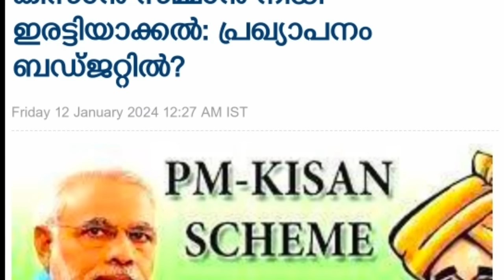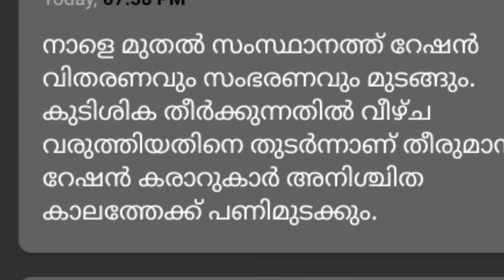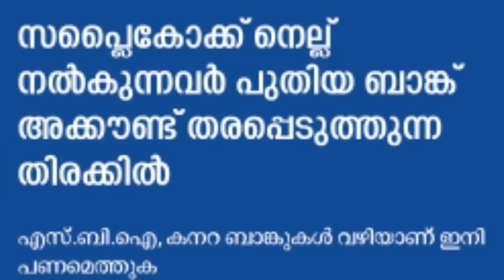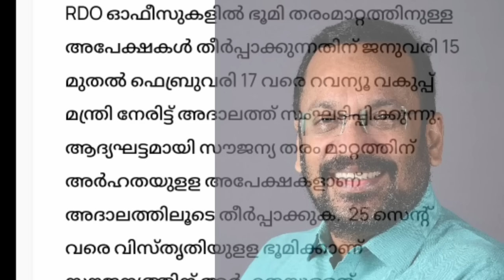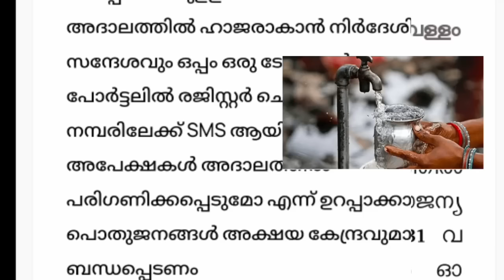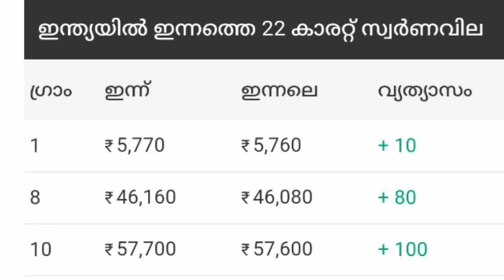dailyupdate 12/1/24,പെൻഷൻ കേരളം കോടതി യിൽ,PMKISAN തുക കൂട്ടും,റേഷൻ മുടങ്ങും, ആധാറിലൂടെ 13 ഇനം കിറ്റ്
dailyupdate 12/1/24, പെൻഷൻ കേരളം സുപ്രീംകോടതിയിലേക്ക്, PMKISAN തുക കൂട്ടും, റേഷൻ മുടങ്ങും, ആധാറിലൂടെ 13 കിറ്റ്,സമരംപ്രഖ്യാപിച്ചു,കുട്ടികൾക്ക് ഈ മിട്ടായി കൊടുക്കരുത്, ഉടൻ കൈപ്പറ്റ ഇല്ലെങ്കിൽ വീടുകയറി പരിശോധന,  റേഷൻ കാർഡിൽ പേരുള്ളവർ ശ്രദ്ധിക്കുക,22 ലക്ഷം റേഷൻ കട ഉപേക്ഷിച്ചു,ഭൂമി തരം മാറ്റൽ കോടതി ഇടപെടൽ,   പ്രവാസി ക്ഷേമ അറിയിപ്പുകൾ,Malayalam latest information, Malayalam latest news, Kerala latest news, KERALAMa latest information, Kerala weather update